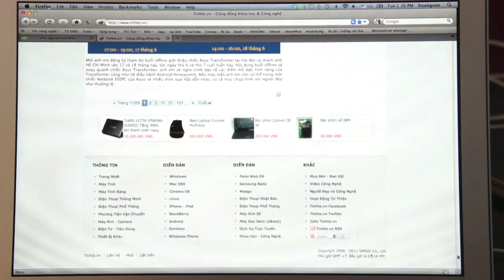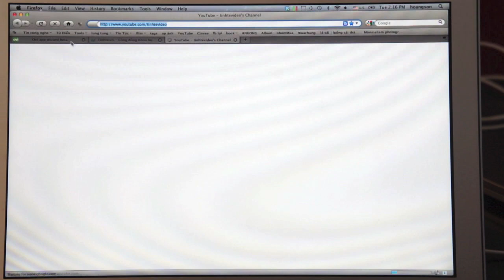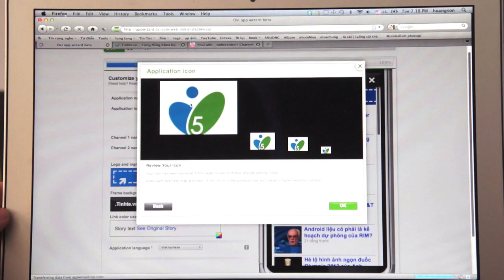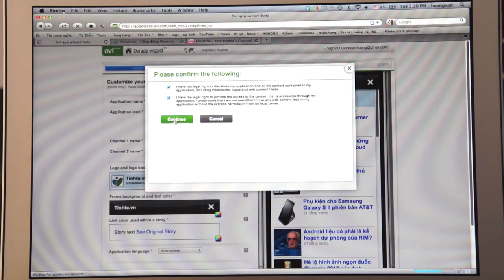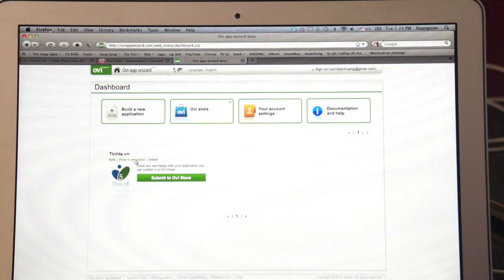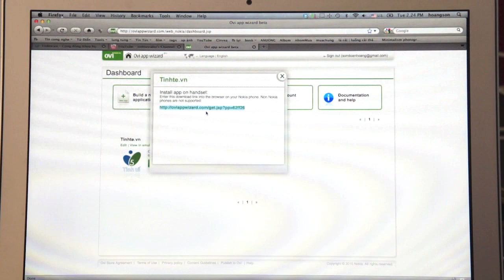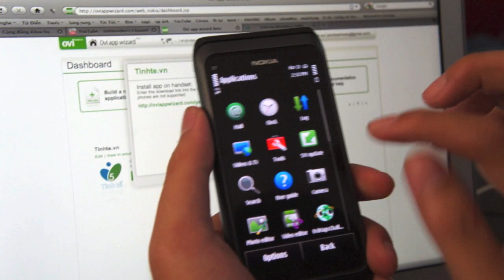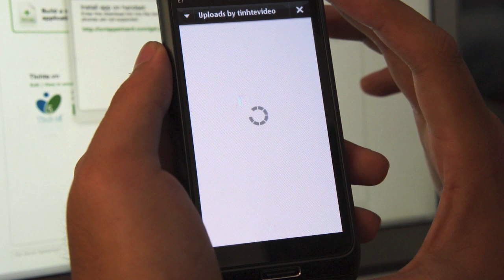Tinhte.vn - Giới thiệu chương trình tạo ứng dụng nhanh